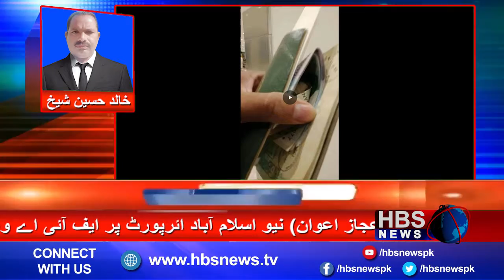FIA Valve at New Islamabad Airport FIA is taking public bribes from passengers returning home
رپورٹ اسلام آباد (کرائم رپورٹر اعجاز اعوان) نیو اسلام آباد ائرپورٹ پر ایف آئی اے والو نے محنت مزدوری کرکے وطن آنے والے مسافروں سے ایف آئی اے والے سرعام رشوت لے رہیں اگر کوئی پکڑا بھی جائے تو دوچار ماہ معطل کر دیا جاتا ہے پھر دوبارہ بھال ہوکر کسی نہ کسی ائرپورٹ پر تعینات ہوجاتے ہیں